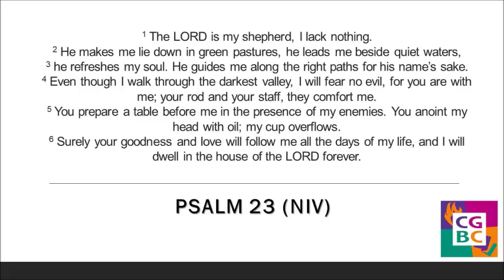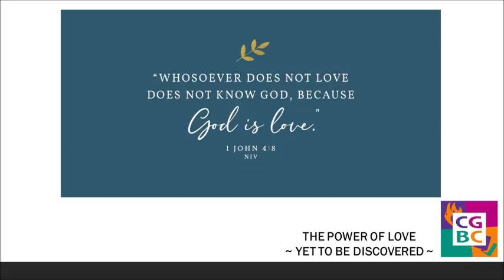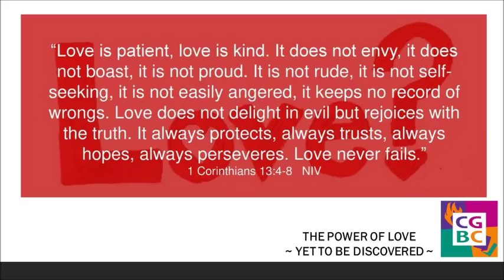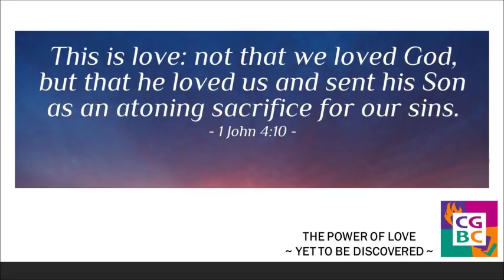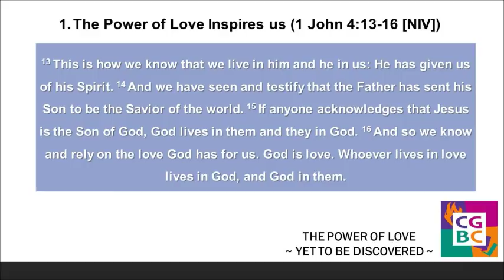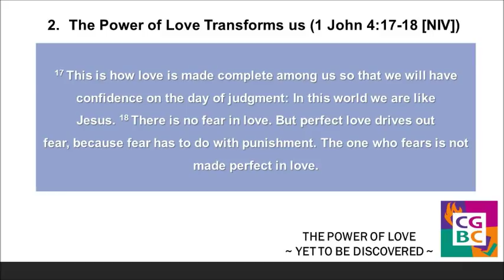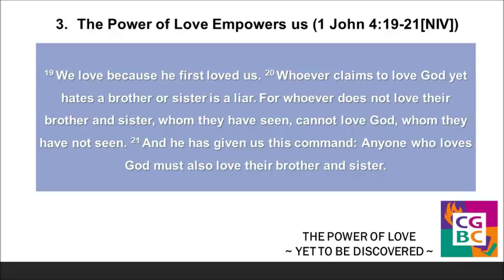'The Power of Love-Yet to be Discovered' Speaker: Dr. Susan Chen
Sunday Sermon: 29th March 2020